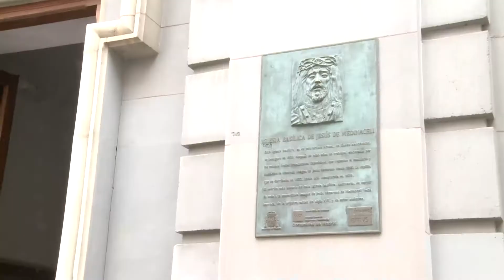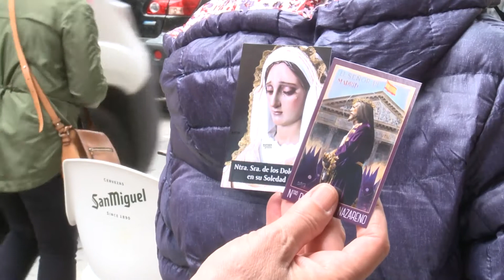Largas colas en la Basílica de Jesús de Medinaceli en Madrid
Imágenes de la Basílica de Jesús de Medinaceli, en Madrid, donde una gran cantidad de creyentes han asistido este viernes, aunque el tradicional besapiés ha sido suspendido este año.